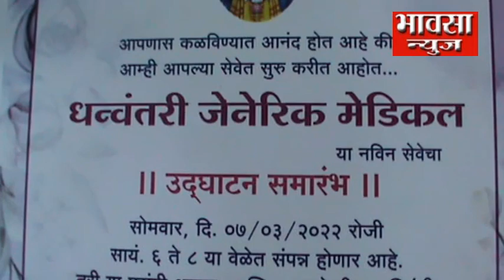शानदार कार्यक्रमात धन्वंतरी जेनेरिक मेडिकल चा उद्घाटन समारंभ संपन्न